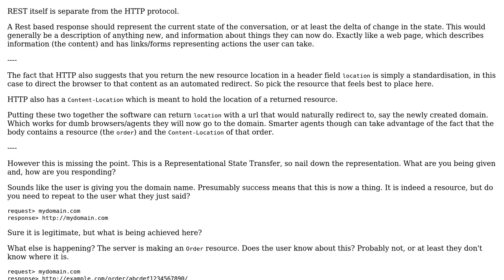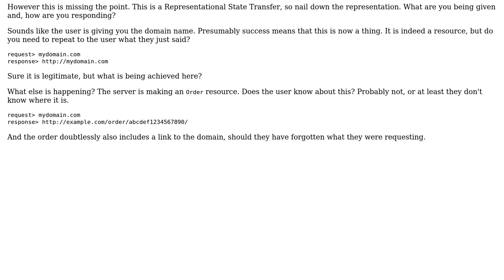RESTful Response when the POST request results in the creation of different kind of resources?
Software Engineering: RESTful Response when the POST request results in the creation of different kind of resources?

With thanks & praise to God, and with thanks to the many people who have made this project possible! | Content (except music & images) licensed under CC BY-SA | Music | Images & others | With thanks to user Robert Harvey user Kain0_0 user Aditya Kumar Gupta and the Stack Exchange Network Trademarks are property of their respective owners. You are responsible for your own actions.